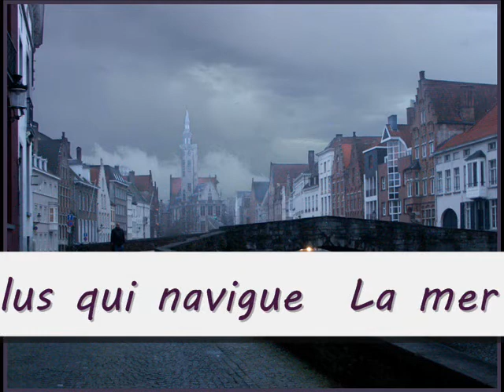Mon père disait par Joël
Sur une image de Bruges, mon interprétation d'une chanson de Jacques Brel  "Mon père disait".
Mon père disait  C`est l`vent du nord  Qui fait craquer les digues A Scheveningen
À Scheveningen, petit  Tellement fort  Qu`on ne sait plus qui navigue  La mer du nord
Ou bien les digues  C`est le vent du nord  Qui transperce les yeux  Des hommes du
nord  Jeunes ou vieux  Pour faire chanter  Des carillons de bleus  Venus du nord
Au fond de leurs yeux